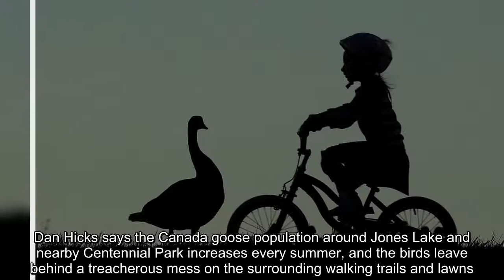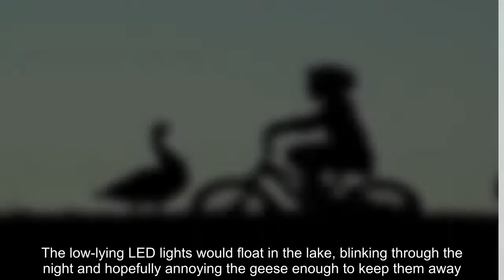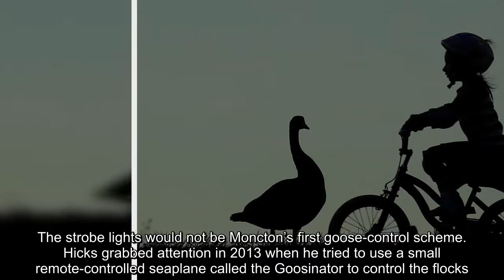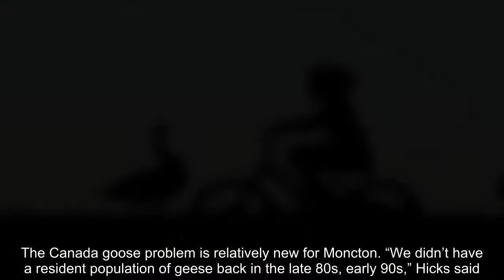✅ City of Moncton looking to use flashing lights to solve its goose problem